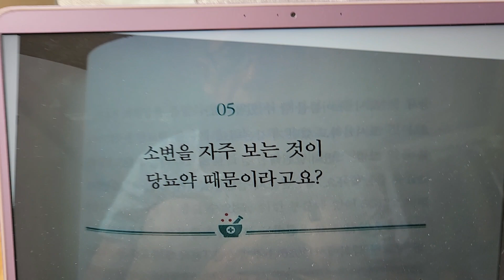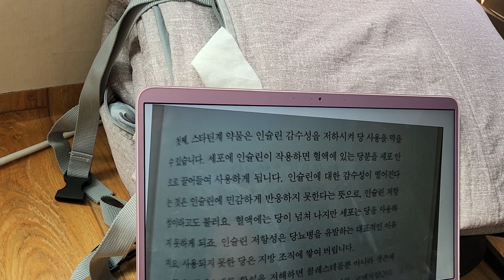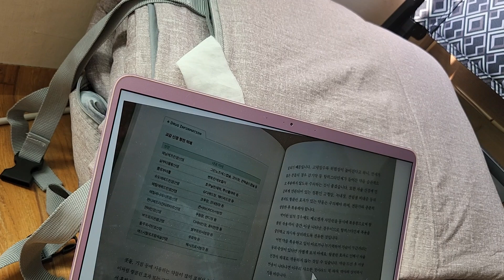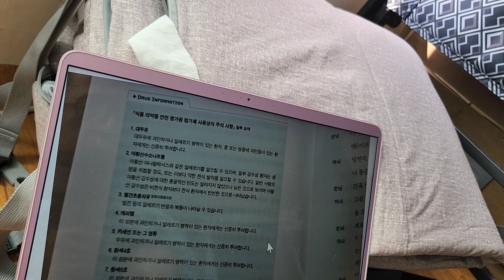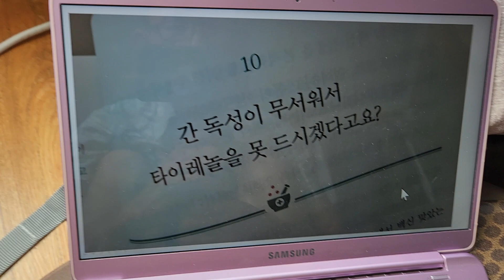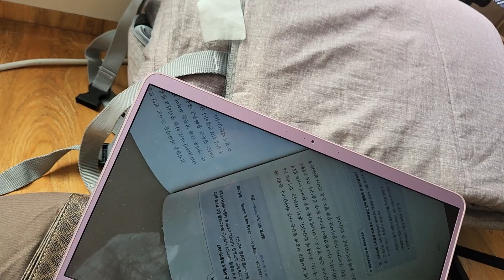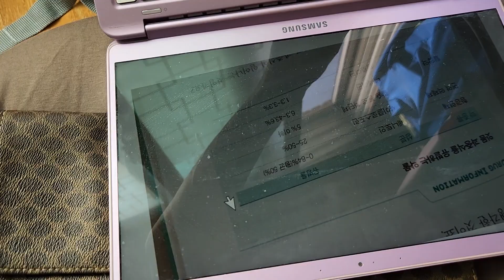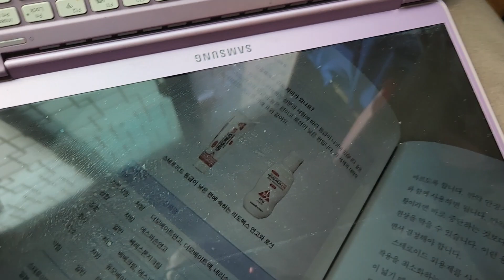💊아스피린과 쌍화탕1ㅡ배현ㅡ소변을 자주보는 .,멍,인슐린 감수성을 떨어뜨려.분무액이 코피를.저하제가 당뇨를.두드러기가.부종을 유발.가슴이 두근.아라필락시스.간독성.이것이 약때문?